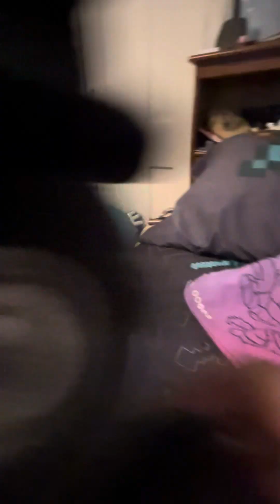Plushy gorillatag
Showing off the plushy￼